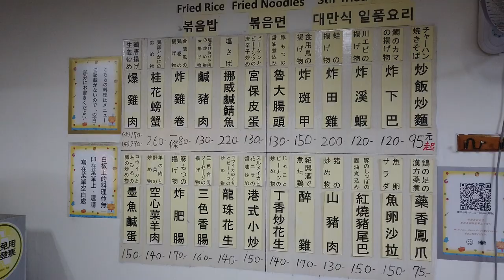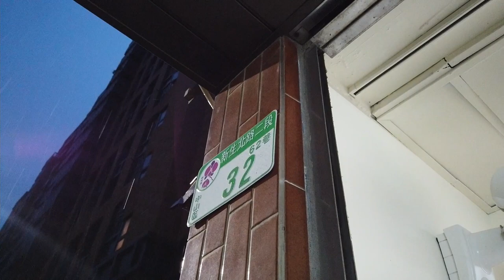日本人愛吃台北中山區的廟口小吃三個人吃喝1750台幣便宜好吃的熱炒！中山區新生北路二段62巷32號 白斬雞 牛肉炒飯 紅燒豆腐 A菜 蒜泥白肉 老闆會講日文リージェントホテルの裏の廟口小吃！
【廟口小吃】
📍10491 台北市中山區新生北路二段62巷32號
Youtube支援の寄付はこちらから！可能です！
YouTubeの運営に使わせて頂きます。
Amex,VISA,MasterCard,Dinners,JCB,Discoverがご利用いただけます。
日本人愛吃廟口小吃 林森北路附近 老闆會講日文 便宜好吃 二人1200TWD 2023年3月29日 北海道留学経験あるオーナー！日本語ペラペラ！台湾居酒屋おすすめ！台北市中山區新生北路二段62巷32號
⏰ 11:00-20:30
🚉MRT雙連站
三個人吃喝 1,750台幣